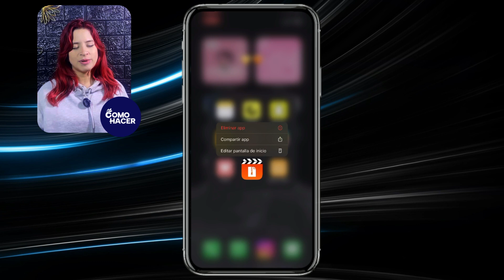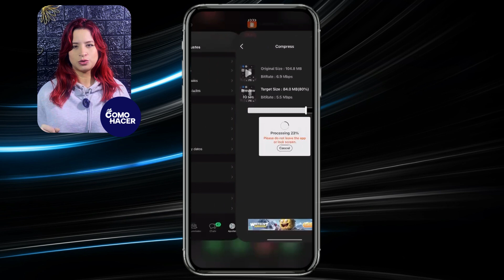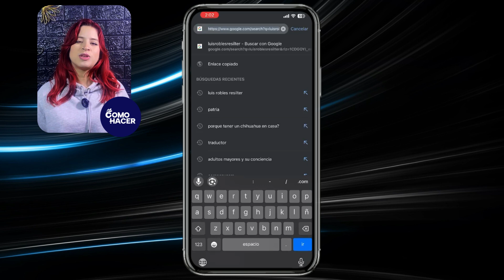Cómo ENVIAR VIDEOS PESADOS por WhatsApp | 🎬 Videos Completos y sin root 🎬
Descubre en este videotutorial las mejores técnicas y aplicaciones para enviar videos pesados a través de WhatsApp sin perder calidad. ¡Olvídate de las limitaciones de tamaño y sin necesidad de rootear tu dispositivo! Aprende paso a paso cómo comprimir y optimizar tus videos para asegurarte de que tus amigos y familiares reciban tus grabaciones completas y en todo su esplendor. Ya sea que quieras compartir momentos memorables, clips largos de tus vacaciones o un proyecto importante, con estos consejos podrás hacerlo de manera rápida y eficaz.